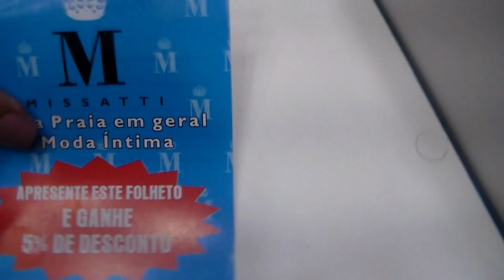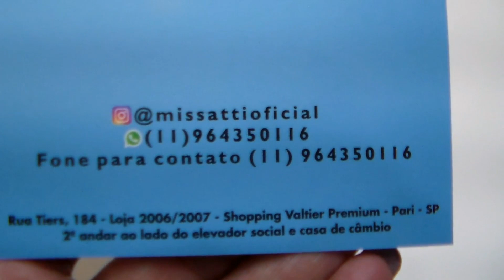LINDOS CONJUNTOS DE LINGERIE NO VAUTIER PREMIUM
Gente o nme do assessório da coxa é  PERNEiRA e não PENEIRA como eu falei kkkk